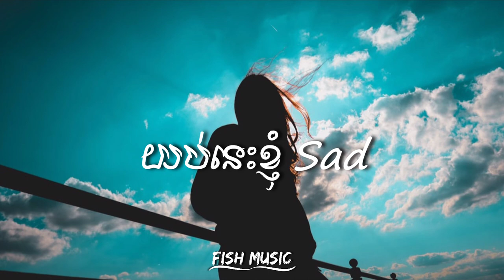យប់នេះខ្ញុំ Sad - សុខ ពិសី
👋សូមស្វាគមន៍មកកាន់ឆានែល "Trey Lyrics Musicツ"
សូមអរគុណសម្រាប់ការទស្សនា និងការជាវ 💜🎉

▶️សូមអភ័យទោសចំពោះបណ្ដាលផលិតកម្ម តារាចម្រៀង ចំពោះការយកបទចំរៀងមកបង្ហោះបន្តដោយគ្មានការអនុញ្ញាតិ🙏